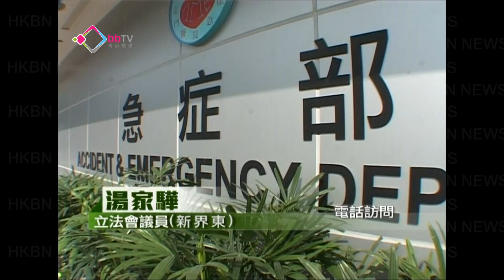湯家驊促院方交出事發錄影帶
13歲男童張睿霆在屯門醫院接受頸椎移位矯正手術後死亡事故，立法會議員湯家驊和黃成智陪同死者家屬，到醫管局同行政總裁梁栢賢會面。湯家驊表示會向院方提出多項質疑，同時爭取院方交出當日急救過程的錄影帶。